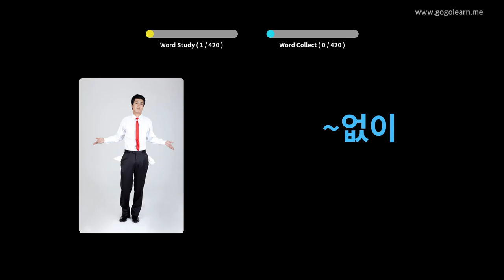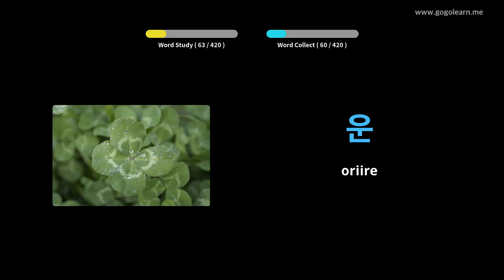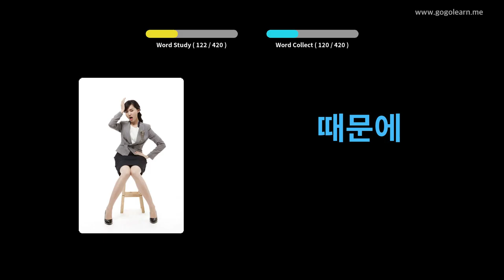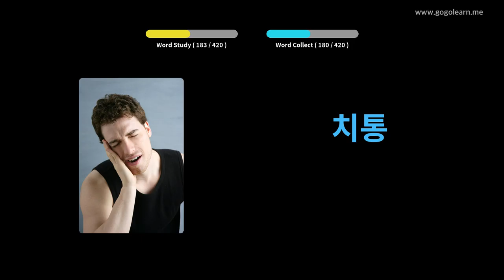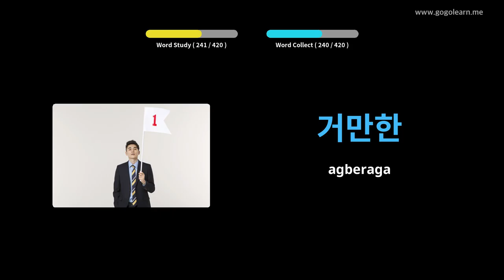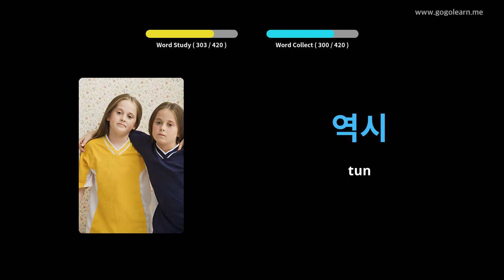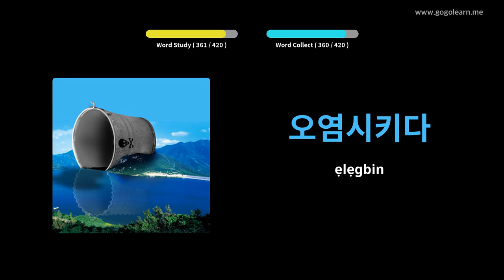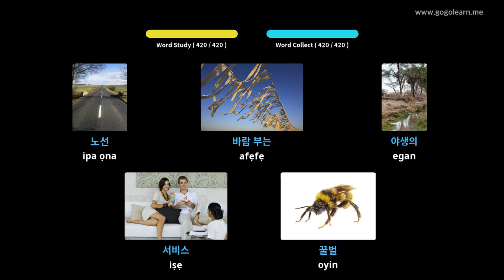Ile-iwe Atẹle Ẹkọ Korean 1 | Golearn